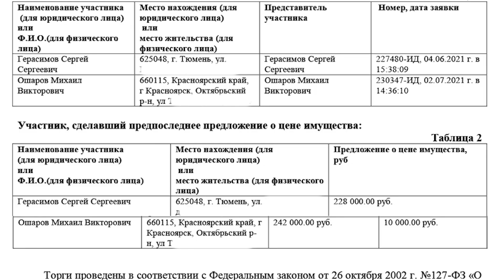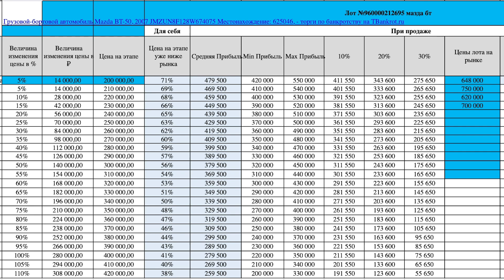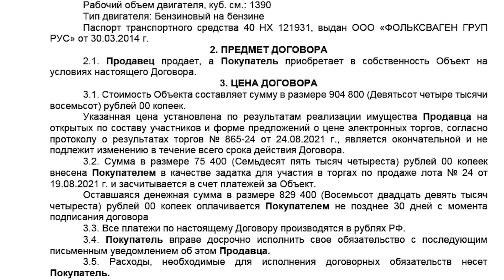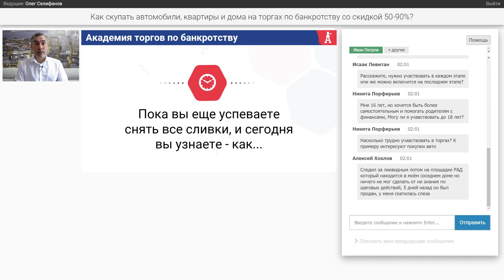Как мой ученик купил на торгах 3 автомобиля для перепродажи с прибылью 600 000₽?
Как купить машину и перепродать ее выгодно? Мы поможем в этом. Первый шаг – изучение нашей книги В ней собрана вся практичная информация о данной сфере.

В сегодняшнем выпуске Михаил Ошаров расскажет, почему он решил выбрать именно эту сферу. Академия торгов по банкротству дает все необходимые знания, которые помогают делать ставки в нужный этап. Хотите знать больше? Тогда смотрите видео до конца.

В качестве лота Михаил выбрал три автомобиля – Mazda BT-50 ценой 242 тысячи рублей, Volkswagen Amarok 2013 года выпуска, который по торгам стоил больше 1 млн. рублей. Третий автомобиль – Volkswagen Tiguan 2014 года выпуска. Перепродажа принесла мужчине доход в сумме 600 тысяч рублей.

Хотите также зарабатывать на сделках? Тогда откиньте все сомнения и регистрируйтесь на наш бесплатный мастер-класс